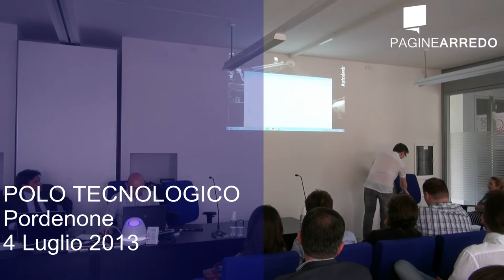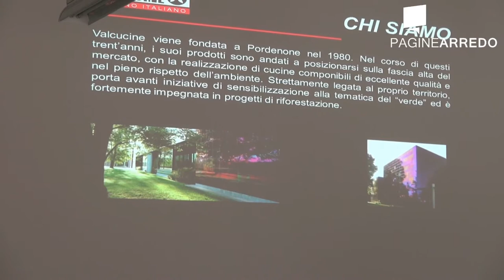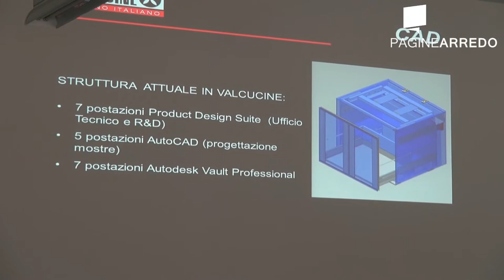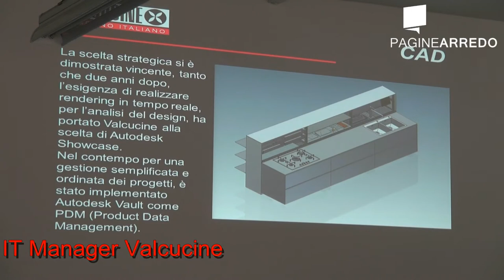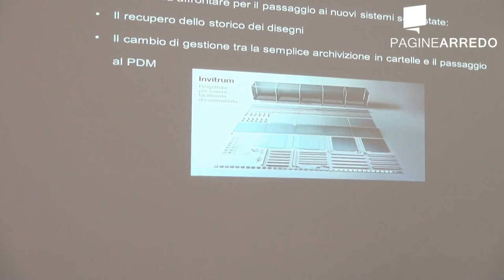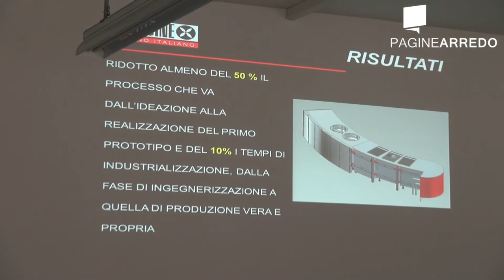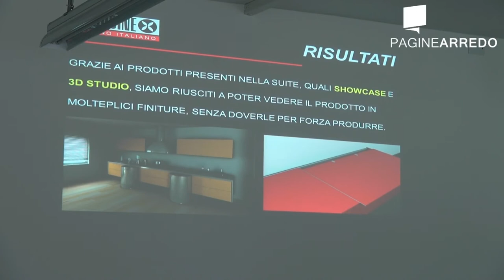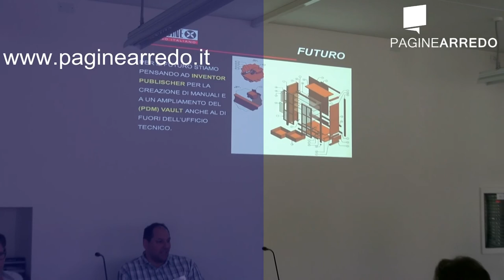L'evoluzione del mobile tra tradizione e innovazione - Roberto Toscana Valcucine